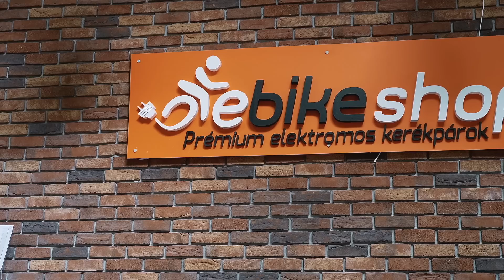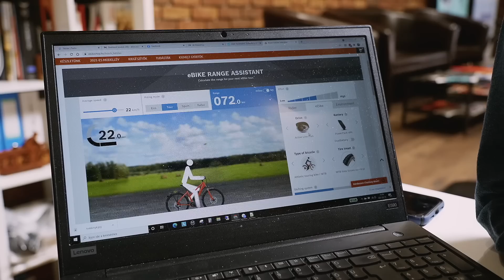Mennyibe kerül egy elektromos bringa?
Az elektromos rásegítésű bringákat emlegetjük hibridként, pelec-ként, ebike-ként, de a lényeg ugyanaz: emberi erő és elektromos áram egyaránt képes mozgatni a bringát. Viszont a hajtás módja és a szenzorok működése már merőben eltérő, és ez befolyásolja a működést is. Ma ennek megyünk utána: mi az a pedálszenzor? Mit tud egy nyomatékszenzor? Egyáltalán: mekkora egy elektromos bringa hatótávja?